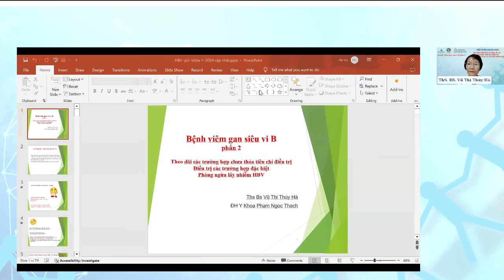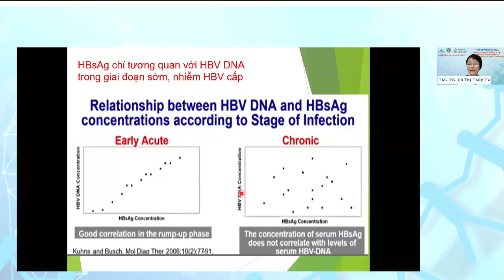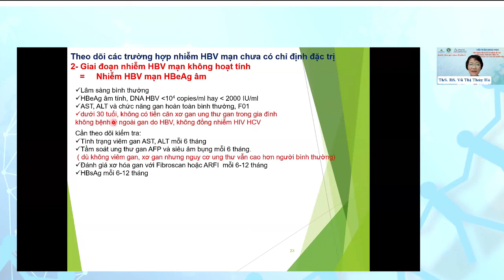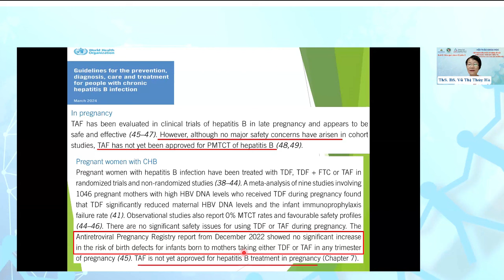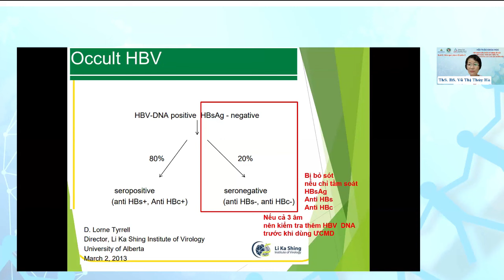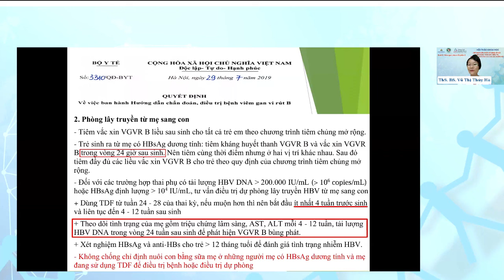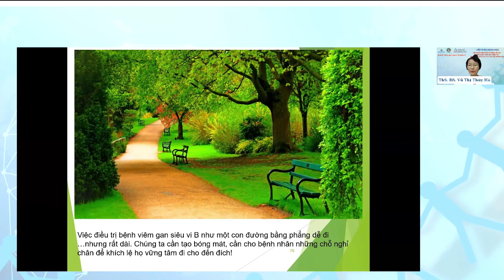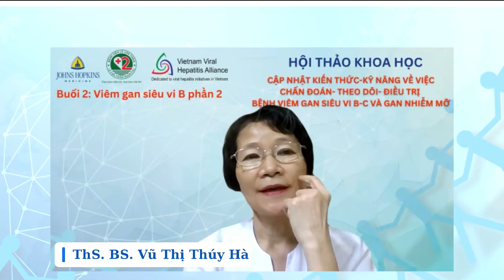Phần 2: Viêm gan siêu vi B